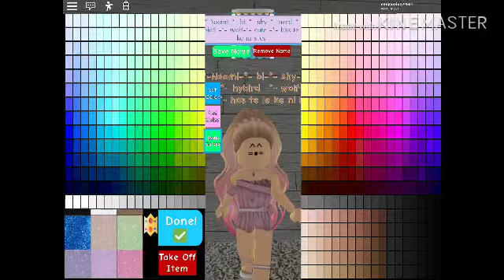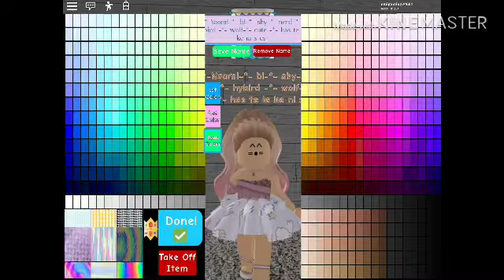My friend does my outfit in royale high